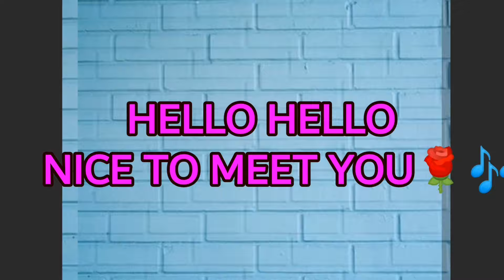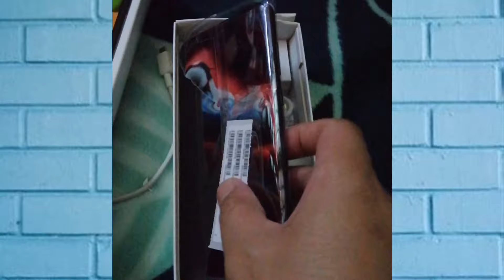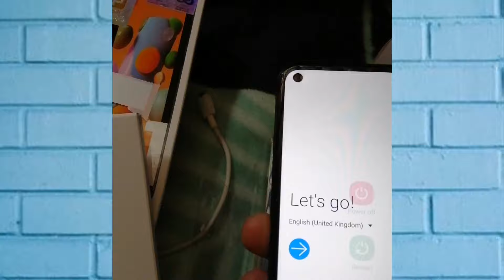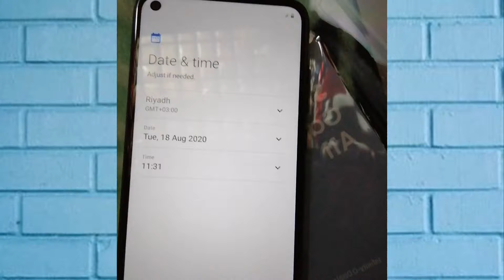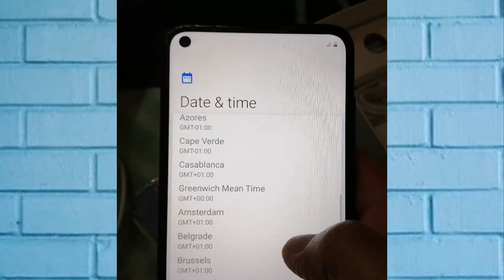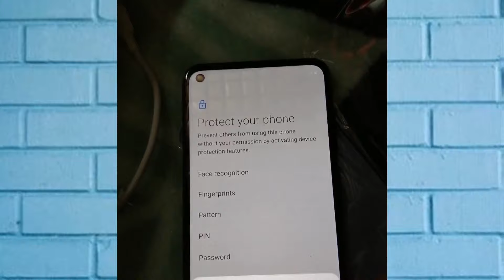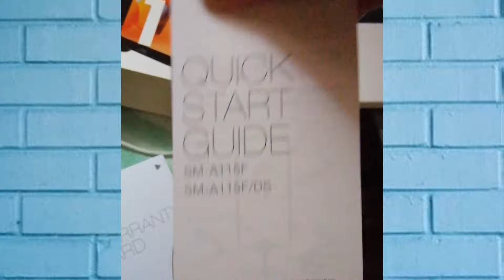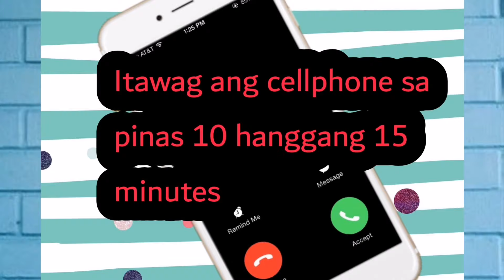GALING ABROAD NA CELLPHONE PAANO I-OPENLINE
PAANO MAG OPENLINE
Flex ko na din cellphone na binili ko dito abroad
IPAPADALA ko ito sa pinas
Para magamit ang simcard doon
Kailangan SALPAKAN mo muna NG simcard dito abroad at itawag sa pinas ang cellphone na IPAPADALA kahit mga 10 to 15 mins